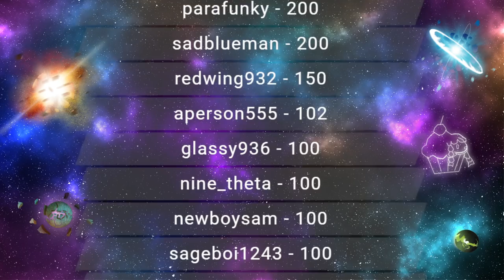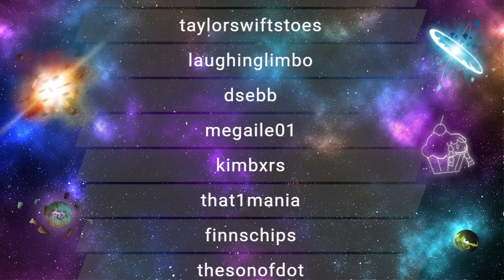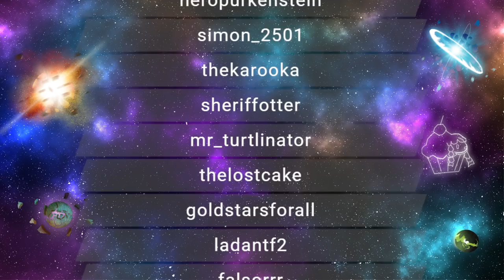RTGame Streams: Stardew Valley [3]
This video was streamed by RTGame, originally titled "Breaking Stardew", and was broadcasted at May 14th 2022